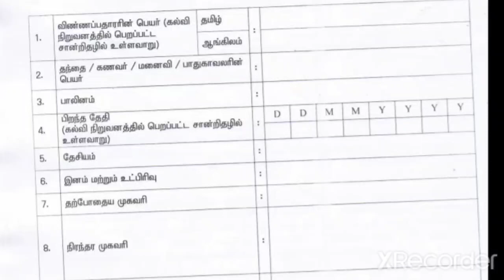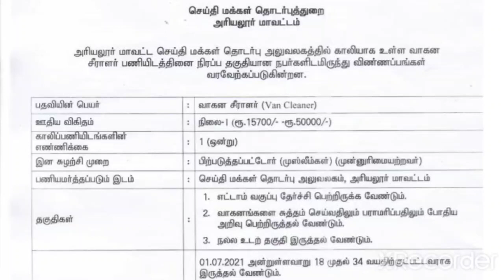🔥 No Exam 💥 நிரந்தர தமிழக அரசு வேலை | TN Govt Jobs 2022 | Government Jobs 2022 @ tamilnadu